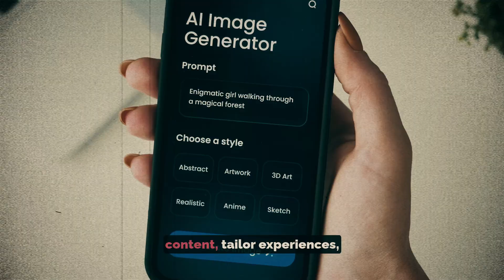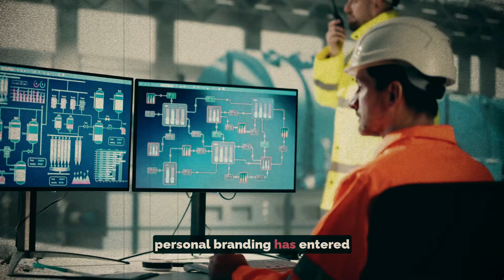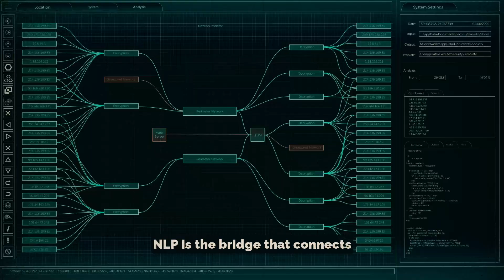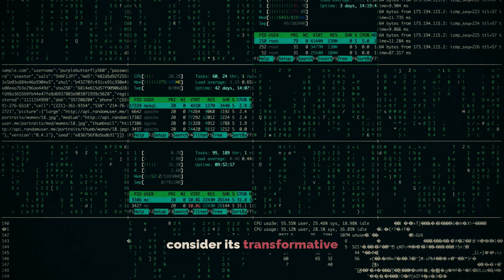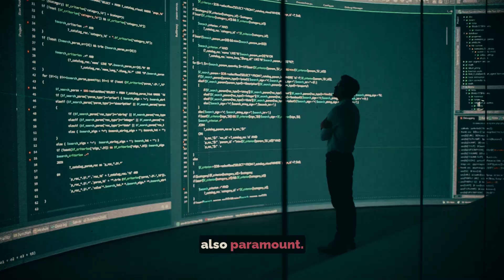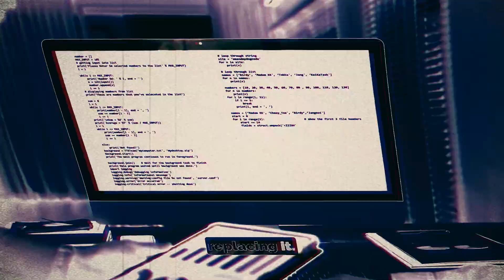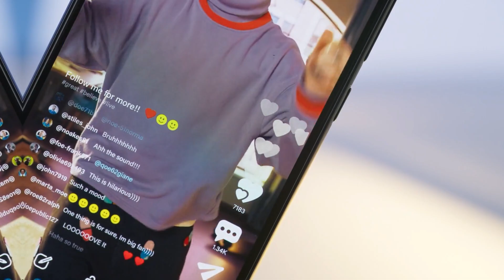Overcoming AI Challenges with 9 Key Skills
Explore the top 9 essential skills needed to excel in the AI era. From Prompt Engineering to AI Business Strategy, these skills are vital for anyone looking to thrive in our rapidly evolving digital landscape. Take advantage of our insights to stay ahead of the curve.